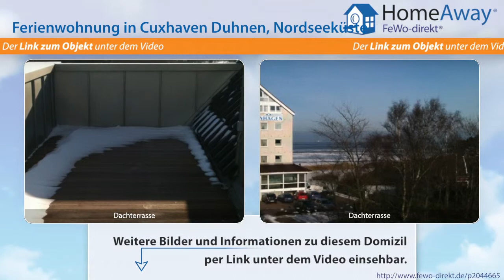Cuxhaven: Exklusive Ferienwohnung, Neubau 2013, mit Dachterrasse und - FeWo-direkt.de Video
Ferienwohnung in Cuxhaven Nordseeküste für 4 Personen :
Die neue und exklusive Wohnanlage ist in unmittelbarer Strand- und Zentrumsnähe. Der Duhner Ortskern sowie das ahoi!-Erlebnisbad sind ebenso in wenigen Minuten zu Fuß zu erreichen. Die Wohnung verfügt über einen erstklassigen Wohnkomfort und über Seesicht, über jeweils einen Balkon vor dem Wohnzimmer und Schlafzimmer und außerdem über eine ca. 16 qm große Dachterrasse von welcher man einen...